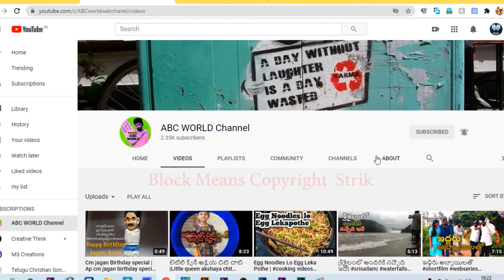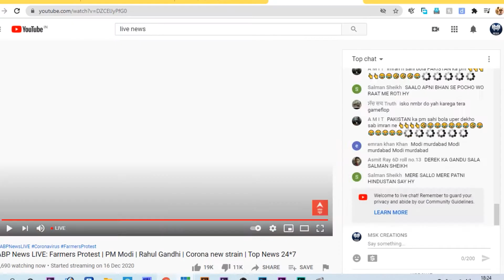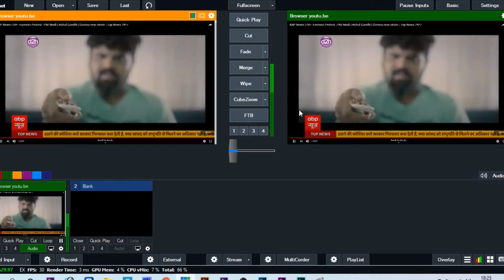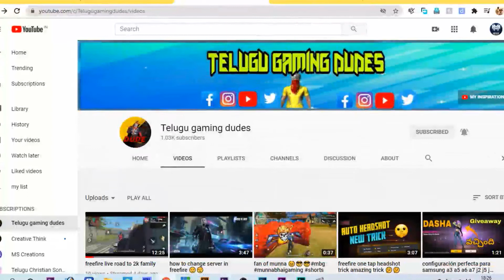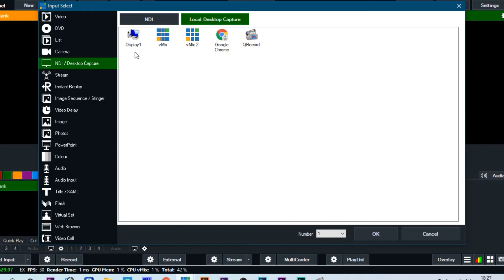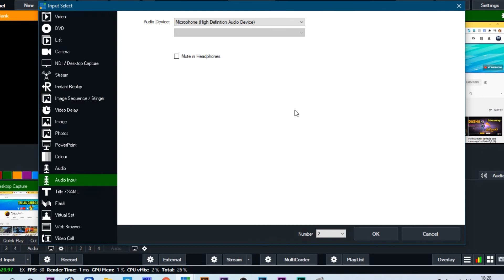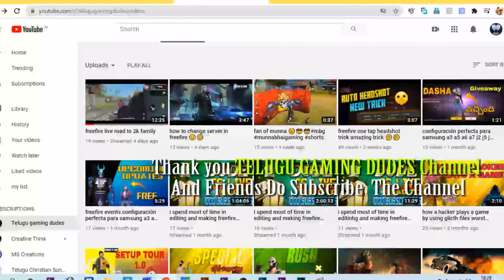Live With VMIX In Telugu Part 02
How to give any other live in youtube on your youtube channel
and how to give live our desktop or gaming live in telugu